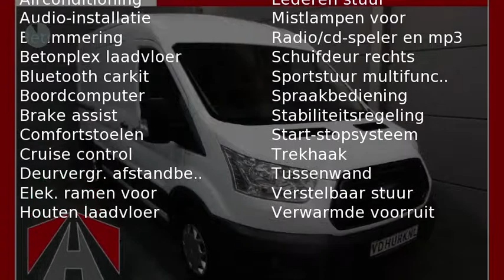Ford Transit 2.2 TDCI 126 pk Trend L2H2 Airco/Cruise/Trekhaak